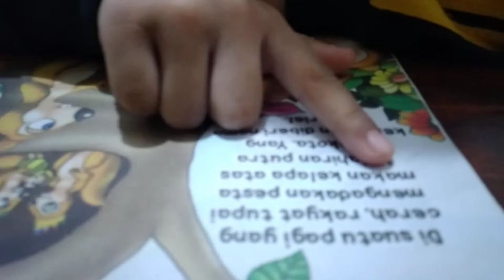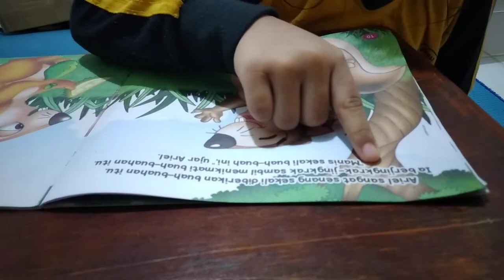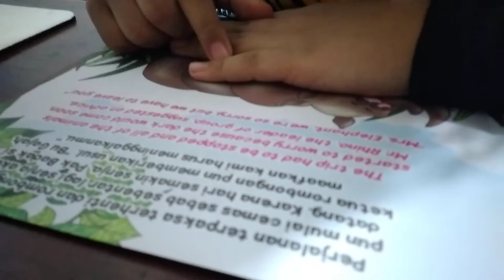Battle Reading Anak TK | Pia 4thn 9bln Paud A VS Lady 6thn 4bln Paud B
Video ini merupakan video battle reading, mengadu konsentrasi dalam membaca Lady dengan Pia.
Dalam Video ini, dd Pia (4 Tahun 9 Bulan) akan membaca buku cerita "Anak Tupai Yang Jera". Di saat yang bersamaan, kk Lady (6 Tahun 4 Bulan) akan membaca buku cerita "Semangat Anak Gajah"
Siapakan yang akan terganggu konsentrasi bacaannya? Pia??? atau Lady???

Gak ada yg gak mungkin, "Bila kau tak mau merasakan lelahnya belajar, maka kau akan merasakan pahitnya kebodohan " (Imam Syafi'i)

Yuk semua, semangat belajar di rumah